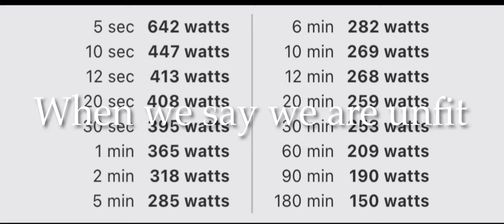【VLOG】又有比賽！？今次鬥兩個人夾Team | 爆晒偈又有獎攞嘅咩😒 ｜ SIR DUO TT 2021 ｜ 青公細圈雙打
話說上星期賺完辛苦錢都未辛苦完
呢個星期上唔到力訓練
轉眼間又黎到週末又有新比賽
上年我同Alex已經攞咗第二名
今年一樣嘅裝備
零一樣的準備
我哋已經準備好
應付任何嘅結果